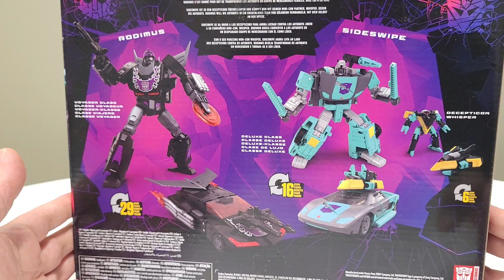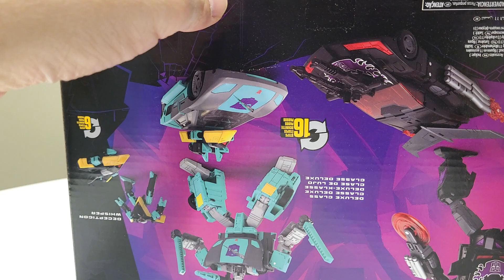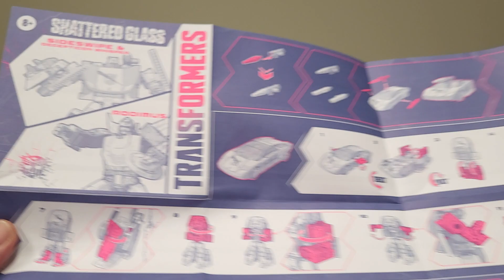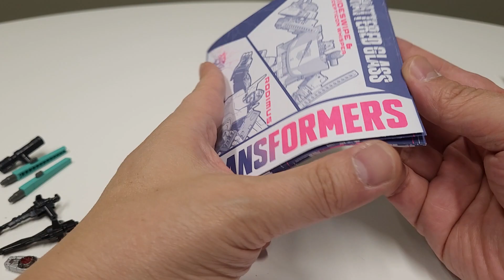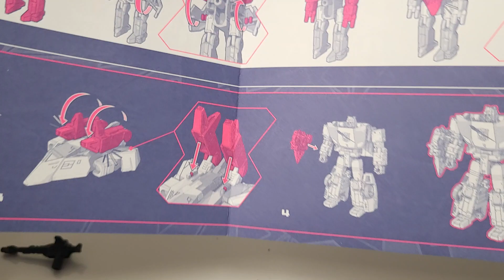Unboxing and Reaction: Shattered Glass Rodimus and Sideswipe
Transformers Siege Earthrise Kingdom and Legacy fan modes!
Transformers トランスフォーマー 트랜스포머